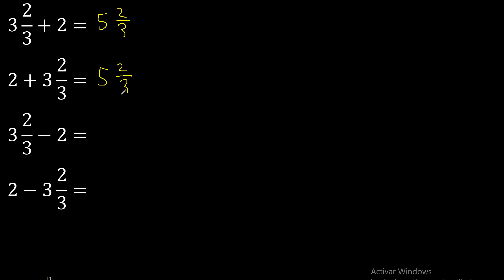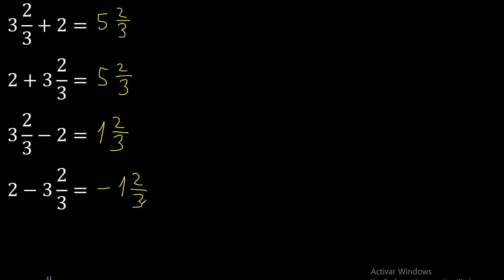Fraccion mixta mas entero 3 2/3+2 , 3 2/3 mas 2 , 3 2/3-2 , 2-3 2/3 , suma resta de y un numero